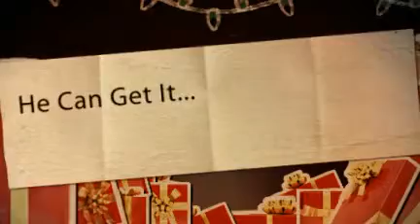Mink White | He Can Get It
htp://MinkWhite.com Check Out Mink White The New Hiphop Sensation Giving RNB Music A Whole New Twist With Her Latest Single, He Can Get It.